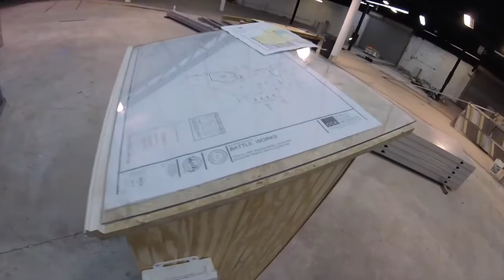Battle Works Construction Fly 1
Tactical Construction - Update: We wanted to share a behind the scenes tactical peek and hope you are as excited as we are... A few more weeks. Share, Like, Post, Retweet and Link with your battle buddies...